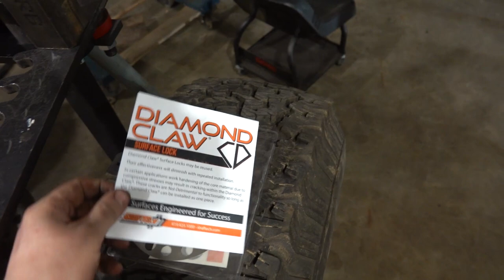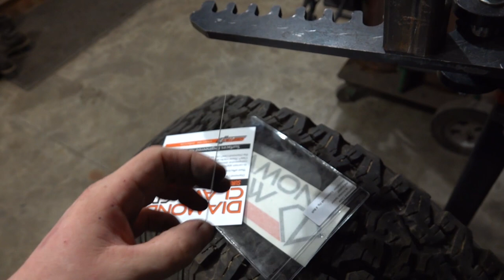This Washer Could Save Your Cummins Crankshaft!!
Check Out The Shaftech Diamond Claw Surface Lock

Parts Used In Our Builds:
Cummins Front Main Seal
Cummins Engine Barring/Rotating Tool
Collapsible Steering Column
3/4-20 to 3/4 smooth u joint
Steering Column Support
Grant Steering Wheel
3 to 5 Bolt Steering Wheel Adapter
FUEL CELL
Banks Monster Ram
MIshimoto InterCooler Kit
24v ARP 625 Studs
12v Fuse Panel

TOOLS & LIGHTS:
Vehicle Dollies
Tesa Wiring Tape
Wire Harness Depinning Tool
Bakflip MX4 Tonneau Cover
24v ARP 625 Studs
Cummins Valve Spring Tool
Black 5"-6" Exhaust Tip
Rechargeable Led Area Light
Metric Flex Sockets
Ratcheting Wrenches
3/8 Right Angle Impact Driver
Drain Pan

VIDEO & EDITING GEAR:
GoPro Hero 6
GoPro Hero 5
GoPro Grip